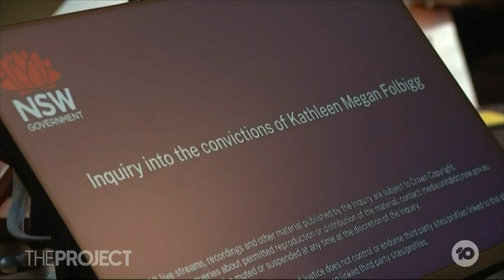Folbigg Inquiry: Convicted Killer To Argue Genetic Mutation Killed Her Babies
A second inquiry into Kathleen Folbigg's conviction for killing her four children has begun. Lawyers will present evidence suggesting a rare genetic mutation could be behind the deaths of two children.